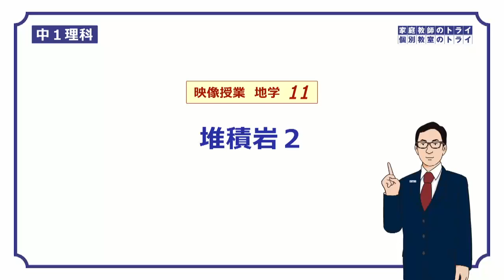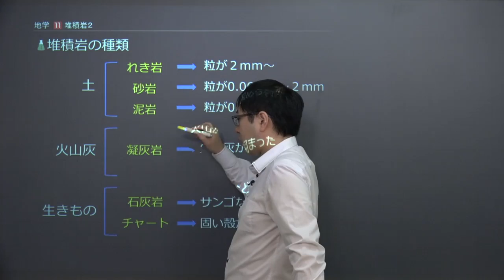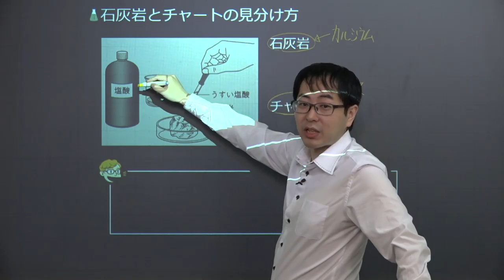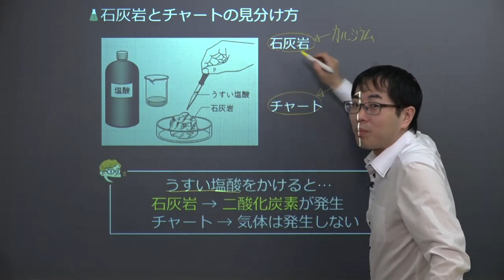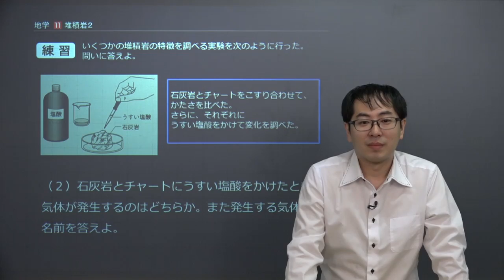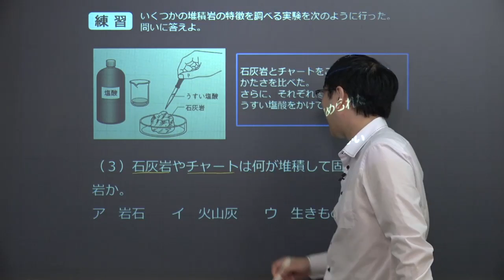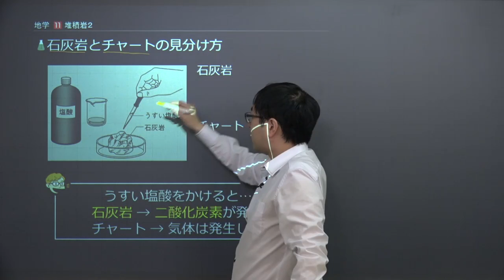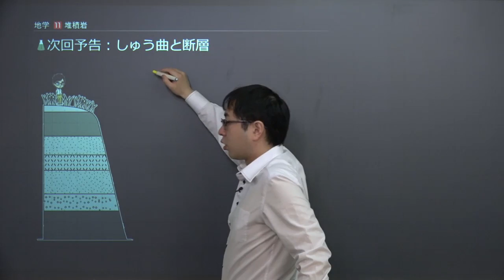【中１ 理科 地学】 石灰岩とチャート （９分）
この映像授業では「【中１　理科　地学】　石灰岩とチャート」が約９分で学べます。この授業のポイントは「塩酸をかけると、「石灰岩」は二酸化炭素を発生させるが、「チャート」は発生させないということ」です。映像授業は、【スタート】⇒【今回のポイント】⇒【練習】⇒【まとめ】の順に見てください。